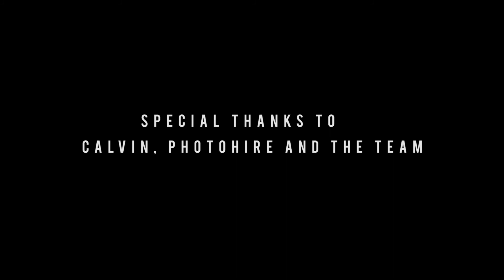Overload Music Video Behind the Scene